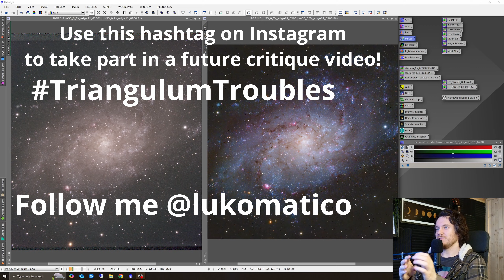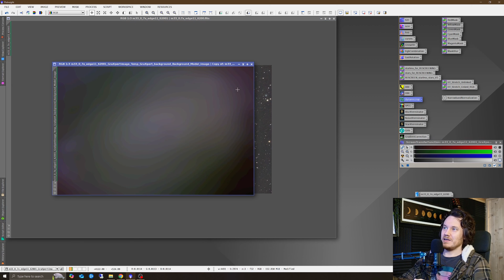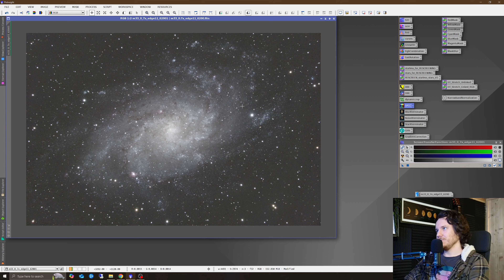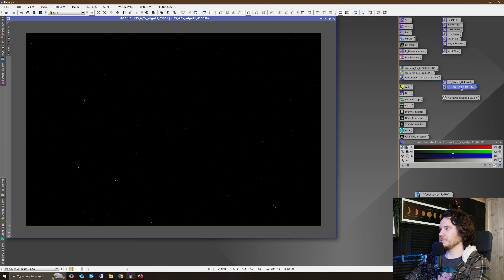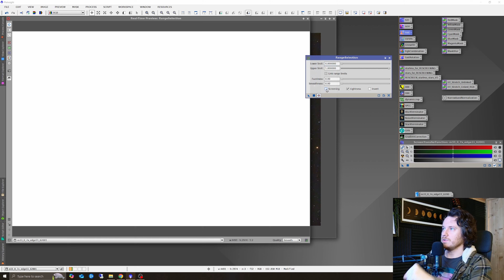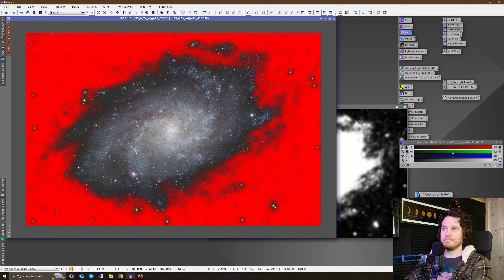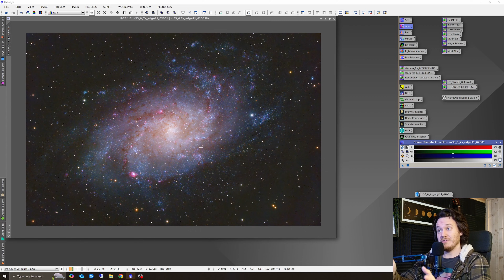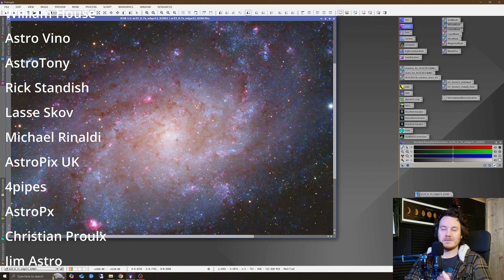PixInsight Tutorial Workflow - M33 OSC - TriangulumTroubles Challenge!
Show me how you did by using the triangulumtroubles tag on Instagram, images will be shown in a future video!

These tools have changed the processing game for me, no joke.

My Ebay store
My Etsy store

Gaming channel (will be reborn soon!)